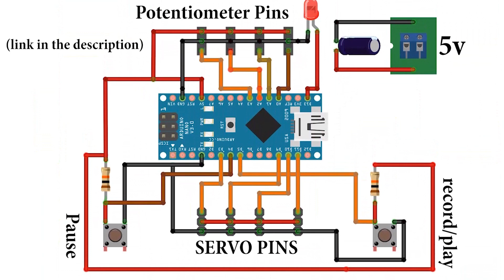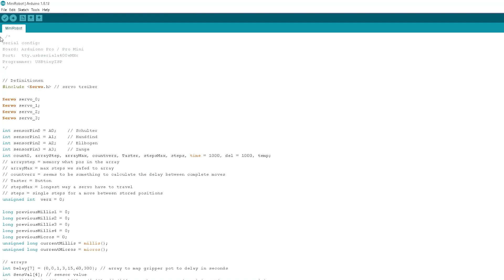How to make robotic arm with arduino - record and play arm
Hello guys today i am going to show How to make robotic arm with arduino nano - record and play arm.